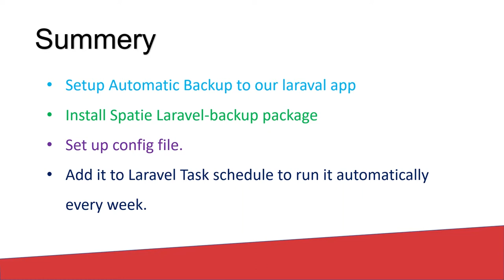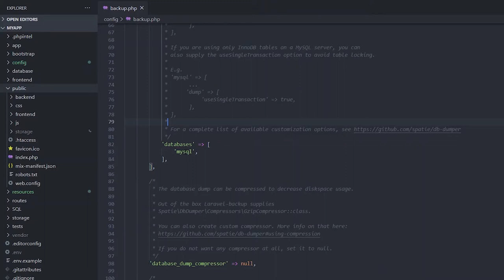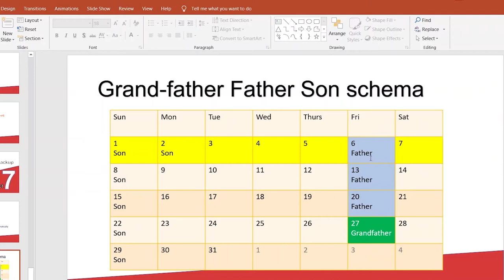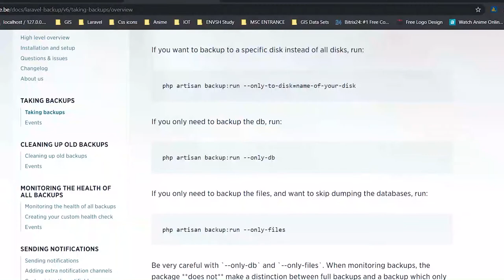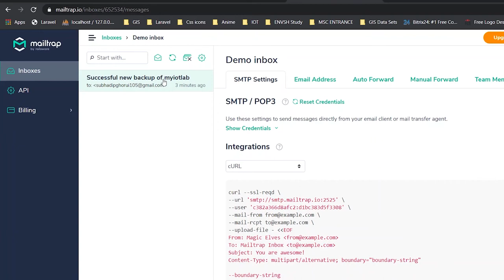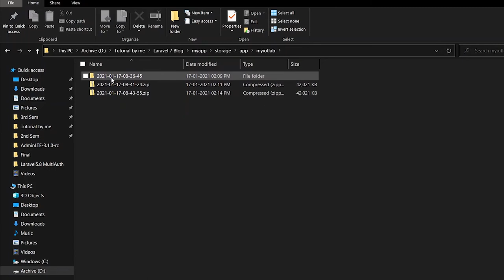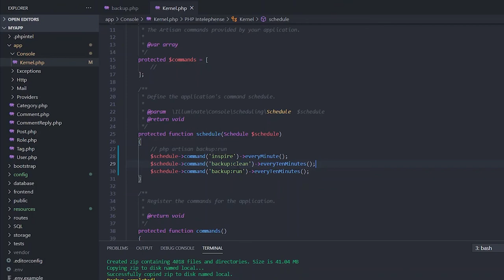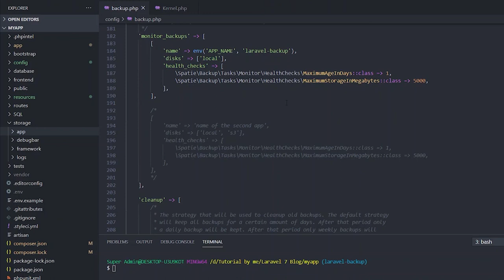#17 Laravel Blog Project in Hindi (2021) - Setup Automatic Backup | Spatie laravel-backup package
This is a Complete Tutorial Series of Blog Project with Laravel 7 from scratch in 2020. In this video, we will see how take backup daily or weekly your laravel app. We will use Spatie laravel backup package. We will setup it by laravel task scheduler.

How to set up an automatic backup on your larval app
How to setup task scheduler
How setup spatie laravel-backup package
How to config automatic backup and clean old backup
How to make a professional blog site.